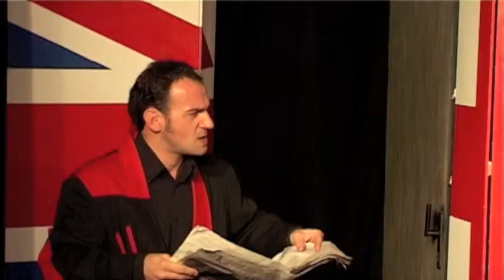La Cantatrice Chauve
Voici un secret : ne pas chercher à comprendre. Juste vouloir passer un bon moment, sans se retenir de rire. "La cantatrice chauve", de par son texte illogique et insensé, permet mille libertés.
C'est pourquoi plaisir et rigueur auront été les maîtres-mots de notre travail.
Pour ne pas se laisser aller aux facilités de la folie sous-jacente des personnages, et à toutes ses dérives imaginables.
En proposant le texte intégral, d'abord.
Puis en s'inspirant des réflexions du créateur - Nicolas Bataille - sans lequel Ionesco n'aurait pas été tout à fait Ionesco.
Enfin, en suscitant chez les acteurs la curiosité d'un langage à la fois quotidien et pourtant des plus inhabituel.

De cette pièce mythique, voici donc une nouvelle version à la fois classique et originale, drôle sans jamais être vulgaire, qui sera appréciée tant par les néophytes que par les inconditionnels du théâtre, avides de vivre simplement quelques instants de pur bonheur."

Artistes : Anne Busnel ou Laura Adamo, Patrick Chayriguès ou Thibaut Landier, Nicole Desjardins ou Irène Seye, Jérémy Martin ou Thomas Candiloro, Pierre Rousselle ou Renaud Calvet, Emilie Crespin ou Géraldine Salès

Mise en scène par : Alain Lahaye